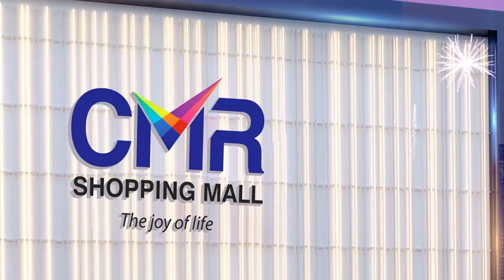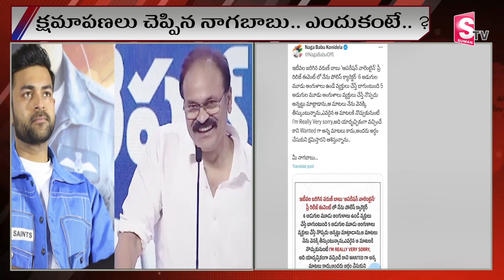నేను ఎవర్నీ అలా కావాలని అనలేదు.. క్షమాపణలు చెప్పిన నాగబాబు..|| Telugu Movies Update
Watch Here ► నాగబాబు ఆపరేషన్ వాలెంటైన్ సినిమా ప్రీ రిలీజ్ ఈవెంట్లో చేసిన వ్యాఖ్యలు వైరల్ అవ్వగా దానిపై నేడు స్పందించారు.
Naga Babu : నేను ఎవర్నీ అలా కావాలని అనలేదు.. క్షమాపణలు చెప్పిన నాగబాబు..
Naga Babu : మెగా బ్రదర్ నాగబాబు ప్రస్తుతం సినిమాలకు దూరంగానే ఉంటున్నారు. గతంలో టీవీ షోలలో కనిపించినా ఇప్పుడు అక్కడ కూడా కనపడట్లేదు. ప్రస్తుతం జనసేన పార్టీ తరపున రాజకీయాల్లో బిజీగా ఉన్నారు నాగబాబు. ఇటీవల వరుణ్ తేజ్(Varun Tej) నటించిన ఆపరేషన్ వాలెంటైన్(Operation Valentine) సినిమా ప్రీ రిలీజ్ ఈవెంట్ కి నాగబాబు కూడా గెస్ట్ గా వచ్చారు.
నాగబాబు ఈ ఈవెంట్లో.. సినిమా గురించి, ఆర్మీ, ఎయిర్ ఫోర్స్ అధికారుల గురించి, తమ ఫ్యామిలీకి ఆర్మీకి ఉన్న అనుబంధం గురించి మాట్లాడారు. అయితే ఇదే ఈవెంట్లో తన కొడుకు వరుణ్ ని ఉద్దేశించి.. పోలీసాఫీసర్, ఆర్మీ ఆఫీసర్ అంటే చూడటానికి హైట్, వెయిట్, మంచి ఫిజిక్ తో ఉండాలి. వరుణ్ దానికి బాగా సెట్ అయ్యాడు. తను 6 అడుగుల మూడు అంగుళాలు ఉన్నాడు కాబట్టి పర్ఫెక్ట్ గా సూట్ అయ్యాడు. ఇలాంటి పాత్రలు 5 అడుగుల మూడు అంగుళాల వ్యక్తులు చేస్తే సెట్ అవ్వదు అని అన్నారు. అయితే ఈ వ్యాఖ్యలు సాధారణంగా కంపేర్ చేస్తూ మాట్లాడినవే అయిన ఓ హీరో ఫ్యాన్స్ తమ హీరోనే అన్నారని నాగబాబుపై విమర్శలు చేసారు. సోషల్ మీడియాలో నాగబాబు వ్యాఖ్యలు బాగా వైరల్ అయ్యాయి.
దీంతో నేడు నాగబాబు తన సోషల్ మీడియాలో అధికారికంగా తన వ్యాఖ్యలపై స్పందించారు. తన పోస్ట్ లో.. ఇటీవల జరిగిన వరుణ్ బాబు ‘ఆపరేషన్ వాలెంటైన్’ ప్రీ రిలిజ్ ఈవెంట్ లో నేను పోలిస్ క్యారెక్టర్‌ 6 అడుగుల మూడు అంగుళాలు ఉండే వ్యక్తులు చేస్తే బాగుంటుంది 5 అడుగుల మూడు అంగుళాలు వ్యక్తులు చేస్తే నొప్పదు అన్నట్టు మాట్లాడాను. ఆ మాటలు నేను వెనక్కి తీస్కుంటున్నాను, ఎవరైనా ఆ మాటలకి నొచ్చుకునుంటే I’m Really Very sorry, అది యాదృచ్ఛికంగా వచ్చిందే కాని కావాలని అన్న మాటలు కాదు. అందరు అర్ధం చేసుకుని క్షమిస్తారని ఆశిస్తున్నాను అంటూ పోస్ట్ చేసారు. దీంతో నాగబాబు పోస్ట్ మరోసారి వైరల్ గా మారింది. మరి దీనిపై ఆ హీరో ఫ్యాన్స్ ఎలా స్పందిస్తారో చూడాలి.